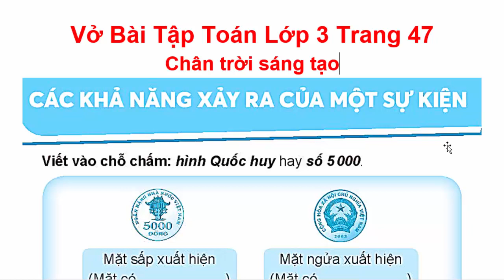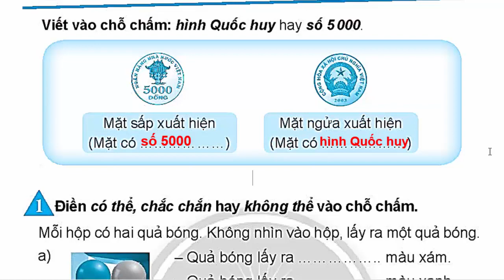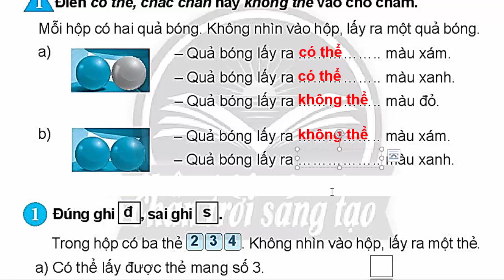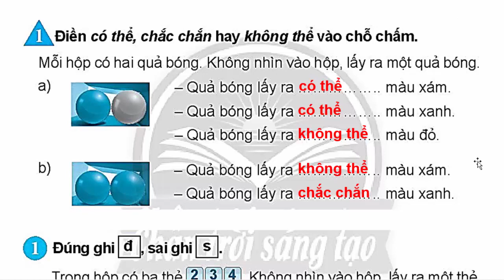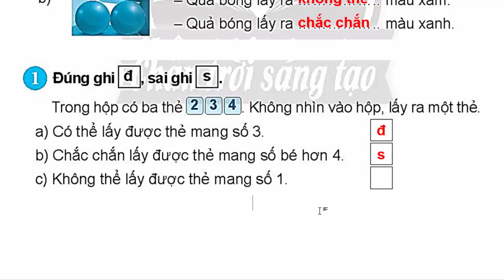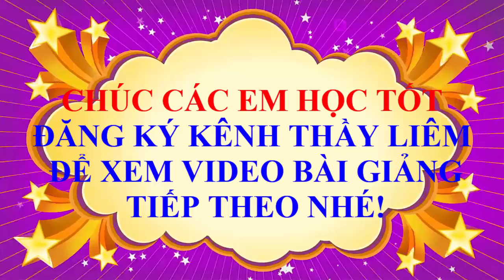Vở Bài Tập Toán Lớp 3 Trang 47 | Các Khả Năng Xảy Ra Của Một Sự Kiện | Chân Trời Sáng Tạo | Tập 2